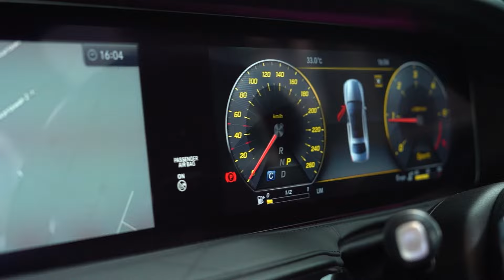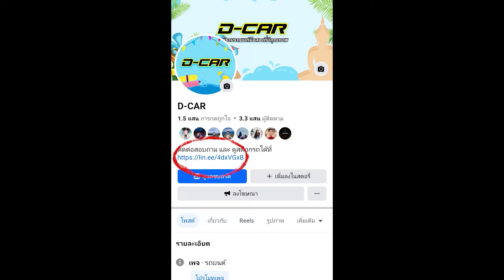นั่งสบายเหมือนขี่พรม Mercedes Benz S Class S350d AMG Premium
⭐️ดูข้อมูลเพิ่มเติมและสต๊อกรถได้ที่